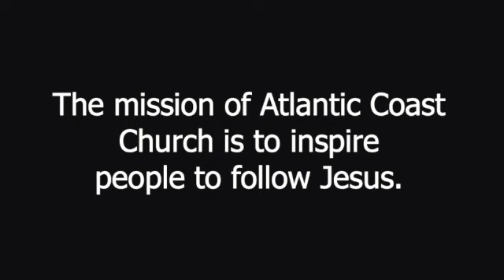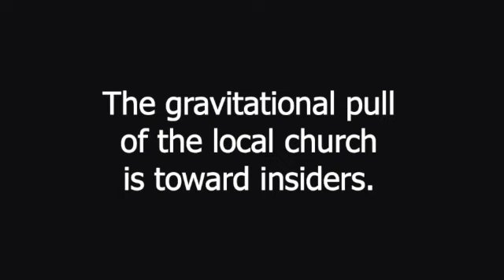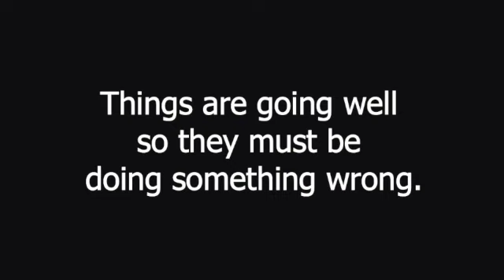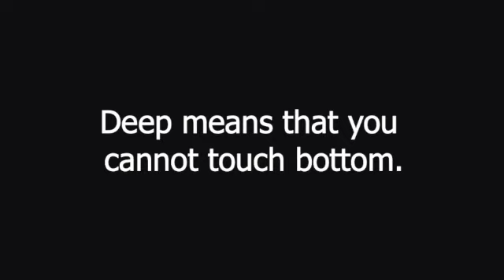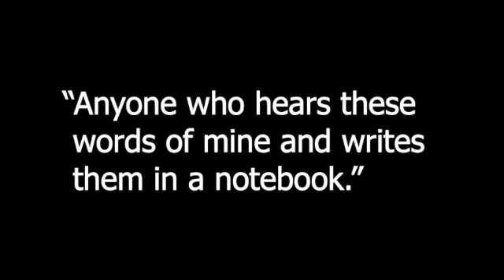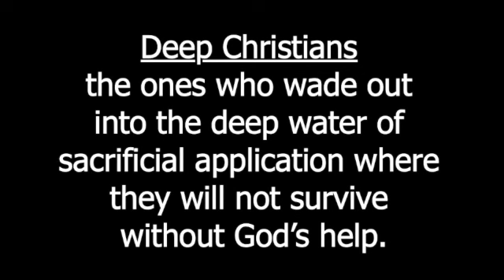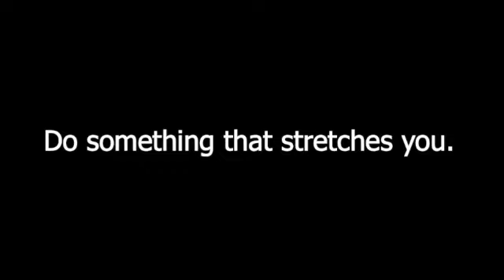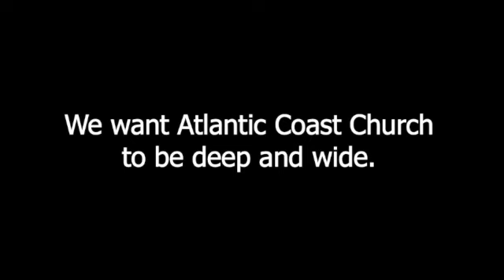February 4, 2024 There's No Place Like Home/deep and wide